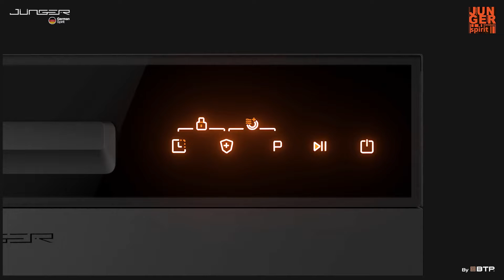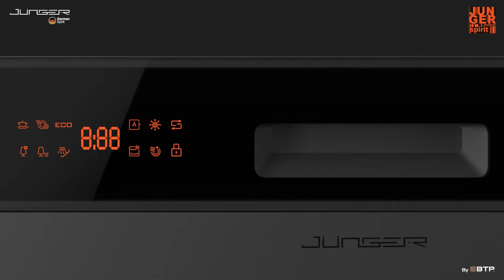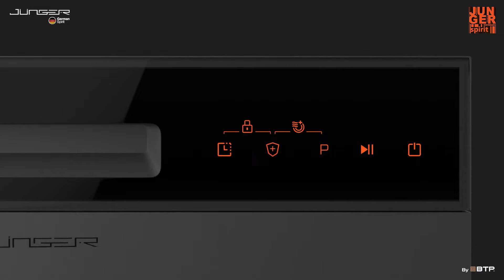Hướng dẫn sử dụng Máy rửa bát Junger Leopard DWJ-100 | Sạch khô Tuyệt Đối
⚠️Máy rửa bát Junger Leopard DWJ-100 đem lại trải nghiệm hoàn hảo cho người tiêu dùng!

💎4 công nghệ độc quyền từ Đức tích hợp trong 1:
👉Công nghệ sấy khô hoàn hảo bằng thanh gia nhiệt Junger Super Dry Tech
👉Công nghệ khử trùng/khử khuẩn bằng tia UV tiêu diệt tới 99,9% vi khuẩn Junger UV Virus Killer Tech
👉Công nghệ khử mùi bằng gió tươi đối lưu Fresh Air
👉Công nghệ Junger Super AI Cleaning tự động nhận diện chất bẩn của nước và vật dụng.
💎 8 chương trình rửa mặc định, 3 chương trình rửa chuyên sâu
💎 Thiết kế sang trọng, vật liệu bền bỉ, sức chứa lớn lên tới 12-13 bộ bát đĩa Châu Âu (tương đương 3-4 bữa ăn người Việt)

📌Máy rửa bát Junger Leopard DWJ-100 khai mở quyền năng công nghệ thông minh ứng dụng trong căn bếp hiện đại.

💎 JUNGER - GERMAN SPIRIT 💎
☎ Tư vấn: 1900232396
☎ CSKH: 19002270